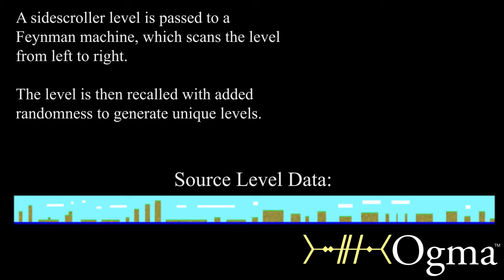Feynman Machine: Level Generator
Generate infinite levels from pixels using a Feynman Machine.

Uses 6 layers, each 128x128 units. 3 input layers for RGB color.

Training time: Approx. 3 minutes.